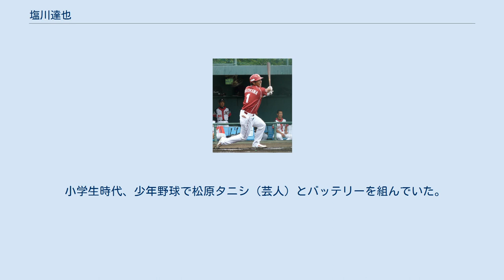塩川達也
塩川 達也（しおかわ たつや、1983年3月15日 - ）は、兵庫県神戸市垂水区出身の元プロ野球選手（内野手）。
右投右打。
 1998年に神戸国際大学附属高等学校へ進学、県大会ベスト4まで進んだ。
2001年に東北福祉大学へ進学すると、2年春からレギュラーとなり、2年春の仙台六大学野球連盟では三冠王・盗塁王を同時に獲得したほか、4年秋最優秀選手でベストナインを6度（遊撃手：5度・三塁手：1度）受賞した。
4年時の第53回全日本大学野球選手権大会では主将として出場し、チームを日本一へ輝いた。
同年開催の第33回日米大学野球選手権大会にも選出され、主将を務めた。
 2004年のドラフト会議にて、2005年から創設される東北楽天ゴールデンイーグルスから5巡目で指名され、入団。
創設年では唯一となる、地元にゆかりのある選手となった。
新人ながら背番号1を与えられた。
 選手時代（ロッテ浦和球場にて。2008年） 2005年は内野のレギュラー候補として期待されるが、一軍出場は無かった。
二軍では遊撃手を中心に内野の全ポジションを守り、打率.274を記録した。
 2006年は沖原佳典の不調によって、西村弥・草野大輔と遊撃手のレギュラーを争い、結果として最多の出場機会を獲得した。
同年6月1日の対阪神タイガース戦（阪神甲子園球場）でプロ初登場を果たし、プロ初安打を放った。
6月4日の対中日ドラゴンズ戦（フルキャストスタジアム宮城）ではプロ初先発出場。
9月27日の対オリックス・バファローズ戦（スカイマークスタジアム）では、岸田護からプロ初本塁打を放つ。
2006年7月5日、ブログ「全力疾走」を開設した。
2007年度に球団が実施した小学校訪問は6校だったが、うち4校に参加した。
これは楽天選手の中では最多で、安部理のブログでは「ミスター学校訪問」と呼ばれた。
本人もこのような交流活動について「けっこう好き」と、2006年07月05日付のブログで記述している。
 同年終了後からスイッチヒッターに転向。
10月24日の湘南シーレックス戦（フェニックスリーグ）の6回・第3打席にて、実戦初の左打席に立ったが2打席無安打に終わった。
 2007年4月21日の対千葉ロッテマリーンズ戦（フルキャストスタジアム宮城）で、小宮山悟から左打席での公式戦初安打を放つ。
課題だった打撃も前年より打率を落とし、渡辺直人が遊撃のレギュラーに、草野大輔が三塁のレギュラーに定着したため出場機会が激減した。
そのため、代走と三塁の守備固めとしての起用が中心だったが、細かな怪我の多い高須洋介に代わって二塁手としても出場するなど、二塁手・三塁手・遊撃手の3ポジションを各20試合以上守り、重要な控えの内野手として開幕から一軍に帯同し続けた。
 2008年も前年と同じく主に代走・守備固めに起用された。
外野守備にも挑戦したが、打撃はさらに打率を落とした。
 2009年は調子を落とす一方だったスイッチヒッターから右打ち専門に再転向。
高須洋介に代わって昇格すると、同年5月27日の対中日ドラゴンズ戦で8番・二塁手として出場し、2打点を挙げて田中将大の開幕7連勝をアシストした。
7月に降格された後は再昇格がないままシーズンを終えた。
この年は出塁率が打率よりも低いという珍しい成績になった。
 2010年は一度も一軍昇格がなかった。
シーズン終了後、岩村明憲の加入に伴い、背番号を6に変更。
 2011年も一軍では4試合の出場にとどまり、同年11月14日に戦力外通告を受け、引退。
 2012年より、楽天イーグルスJr.コーチに就任。
 2015年からは楽天時代のチームメイト、木谷寿巳・有銘兼久と共に社会人野球のクラブチーム、TFUクラブに加入してプレーしている。
同年の第40回全日本クラブ野球選手権第2次予選東北大会では首位打者賞を獲得（15打席10打数6安打、打率.461）。
 2018年から、楽天の一軍戦略・内野コーチに就任する。
2019年は二軍内野守備走塁コーチ。
2020年は一軍内野守備走塁コーチ。
 俊足強肩の遊撃手だが、二塁手・三塁手としての出場も多く、2006年は1試合だけ右翼手、2008年には中堅手を守ったことがある。
一度だけ一塁手として出場したこともあり、投手以外ならどこでも守ることができるユーティ...